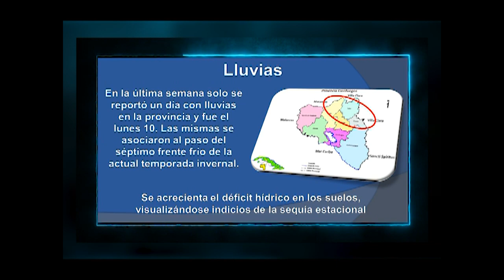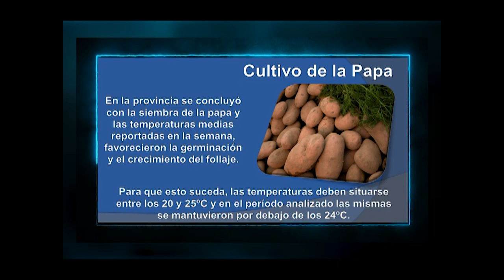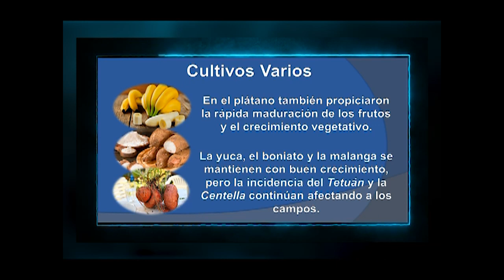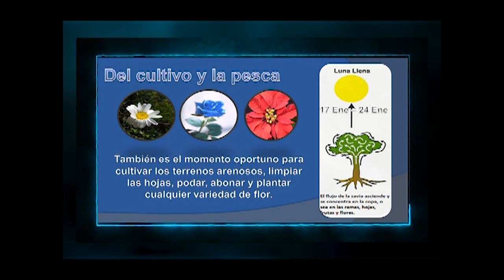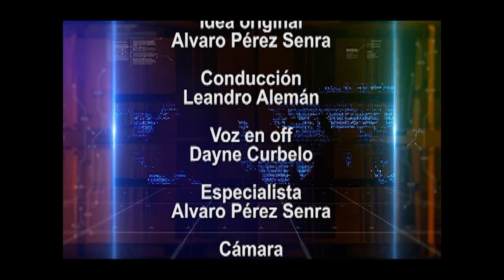Hacer ciencia… a su favor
Al Día de la Ciencia Cubana está dedicado este encuentro con el tiempo para que usted lo mantenga siempre a su favor